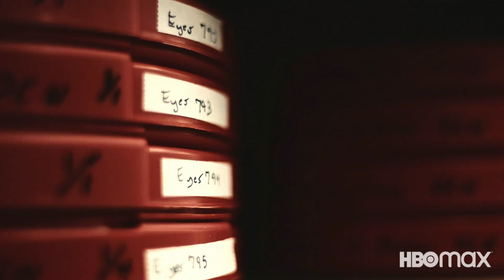Eyes On the Prize: Hallowed Ground (2021) | Paying Homage to Eyes On the Prize | HBO Max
Sophia Nahli Allison, Patrisse Cullors, Judi Hampton, Mervyn Mercano, and more reflect on Henry Hampton’s Eyes On the Prize, its cultural impact, and what they hope people can take away from the documentary series.

Eyes On the Prize: Hallowed Ground (2021) | Official Trailer | HBO Max